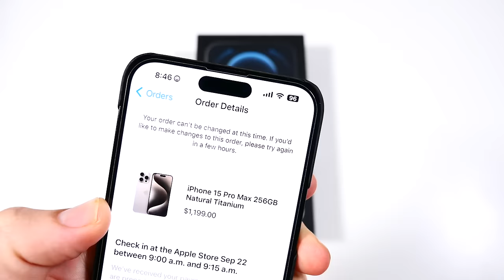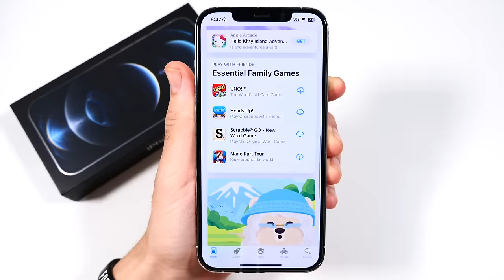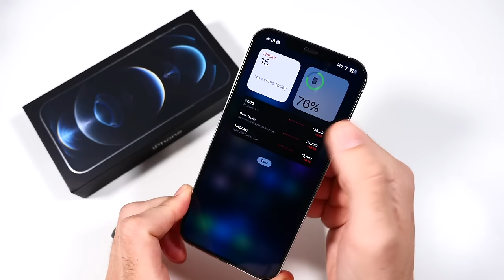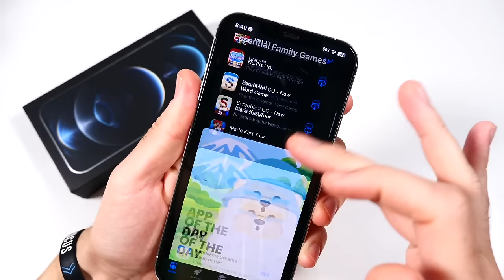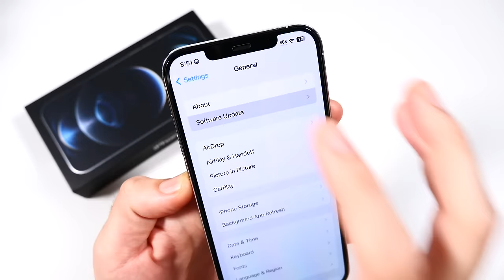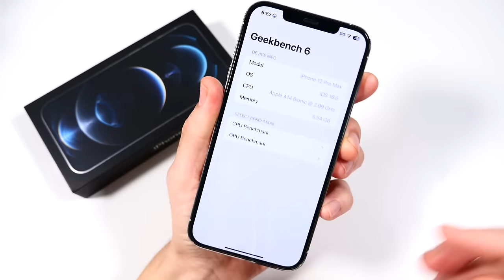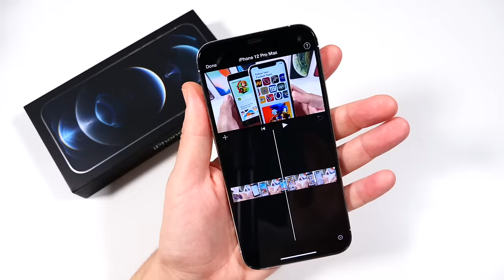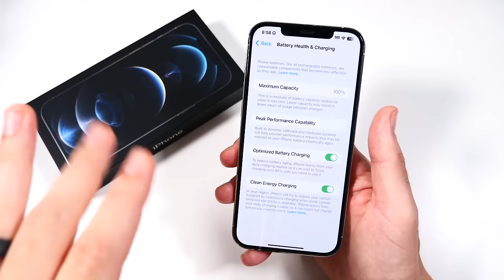iPhone 12 Pro Max 3 Years Later - Upgrade or Keep it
iPhone 12 Pro Max 3 Years Later - Upgrade or Keep it? Apple iPhone 12 Pro Max 3 Years Later Review discussing whether or not you should upgrade to iPhone 15 Pro Max or wait it out another year for iPhone 16 models!

In this video we will do a long-term review of the Apple iPhone 12 Pro Max and discuss how well this awesome iPhone performed over the long term and if it is time to upgrade to a new iPhone 15 Pro or newer.

Video Chapters:

Introduction, body, build, design: 0:00-3:01
Display Quality and do you need a better display: 3:02-4:22
The case for brighter display, and 120HZ: 4:23-5:17
Software performance and remaining support: 5:18-7:36
Camera peformance and features now: 7:37-8:35
Picture samples and how they look now: 8:36-9:57
5G, Audio, Battery, Final conclusion: 9:58-12:15